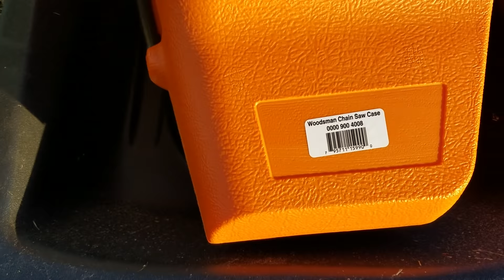New House - Build Update - 10/28/2018 - Basement Flatwork Followup & Stihl MS250 Chainsaw Review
In this build update we followup on basement flatwork, and we review our newest tool for the property, a Stihl MS250 18" chainsaw. Watch our followup here, where we figured it out

MS250 Case
50:1 Premixed 93 Octane 2 Cycle Fuel
50:1 Motomix (Stihl Brand) 2 Cycle Fuel
Chain & Bar Oil
Chaps, Mask, & Safety Glasses
Utility Sled
3/16" Files Set
Chain Files
Gauge & File
Logger Vice
All-In-One Sharpener

Bushing Kits
20VDC Telescopic Chainsaw